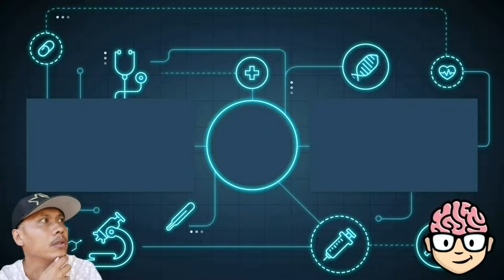TOP TIKTOK MUSIC REMIX 2020 2021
TIKTOK remix music 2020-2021. Enjoy